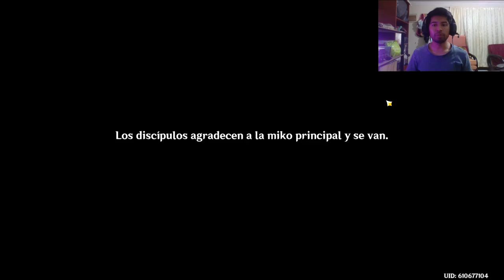Un camino lleno de sueños rotos || Genshin Impact #43